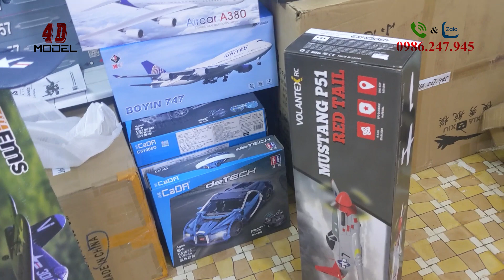Máy Bay Điều Khiển về ngập kho. Toàn mẫu HOT.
Mua máy bay & linh kiện RC tại:
4D Model
- Địa chỉ: số 10 ngõ 2 dịch vụ 2. KĐT Văn Phú, Phú La, Hà Đông, Hà Nội
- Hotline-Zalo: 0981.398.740